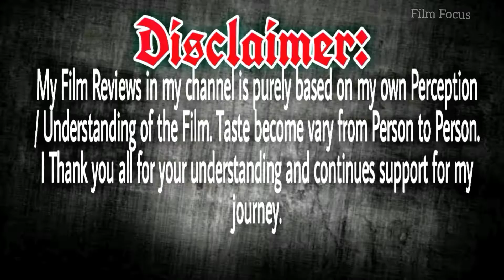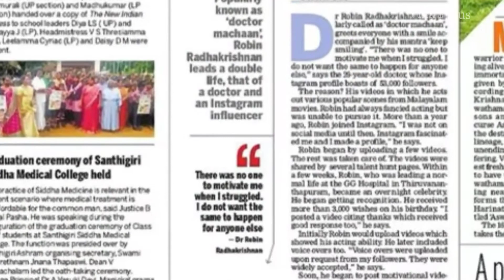Dr Robin Game Strategy | Dr Robin Bigg Boss | Bigg Boss Latest Promo | Elimination Episode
BIGG BOSS Malayalam Latest Episode | Dr Robin Bigg Boss | Bigg Boss Promo | Elimination Episode